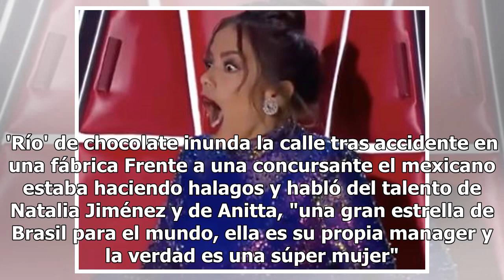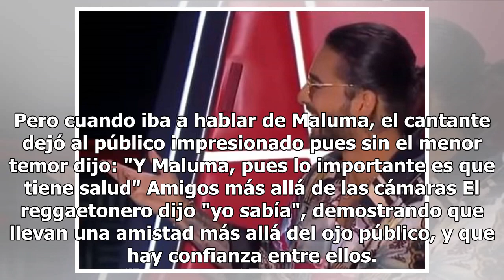Carlos Rivera se burla del talento de Maluma durante programa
'La Voz... México' dejó otra polémica entre Maluma y Carlos Rivera, quien puso en duda el talento de su amigo frente a las cámaras. 'Río' de chocolate inunda la calle tras accidente en una fábrica Frente a una concursante el mexicano estaba haciendo halagos y habló del talento de Natalia Jiménez y d...